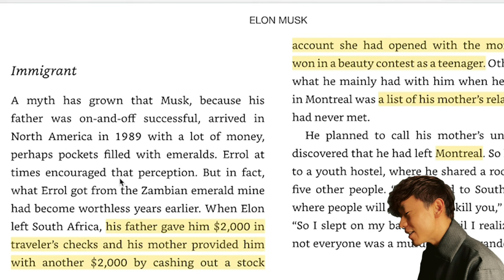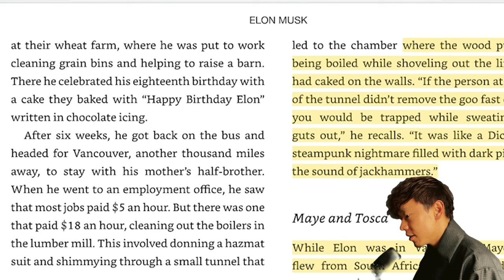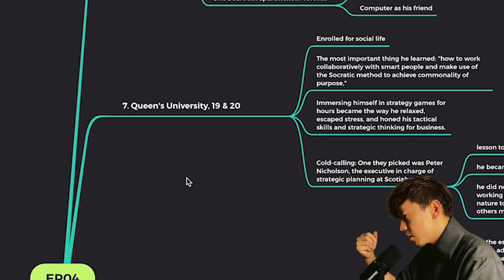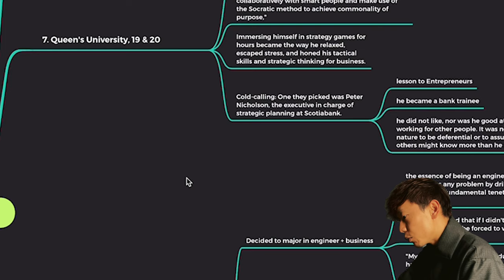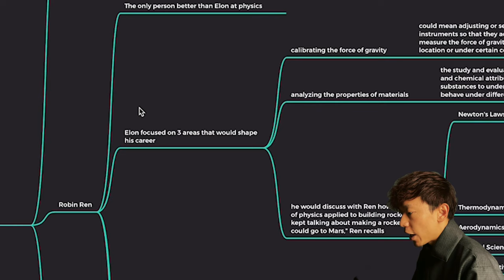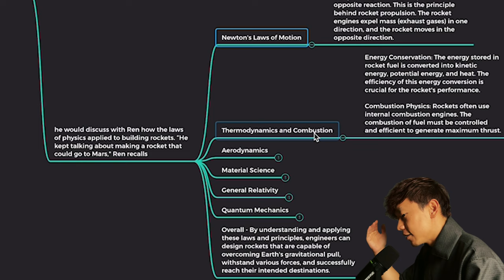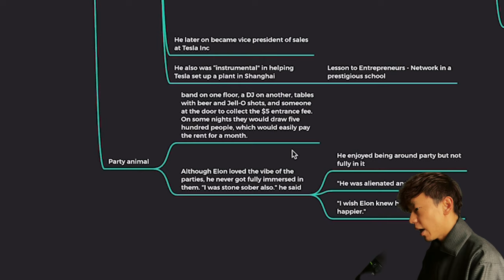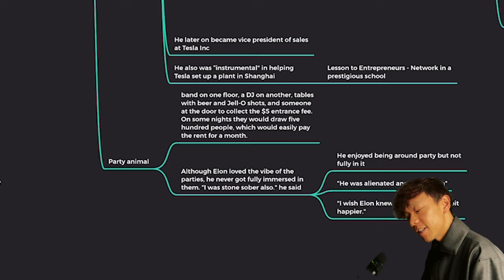Elon Musk: From 1700-Mile Bus Ride to Genius | Biography of Elon Musk | Episode 4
Stand on the brink of life's uncertainties with a 17-year-old Elon Musk, who took a daring 1,700-mile bus ride into a new reality. It’s more than just a journey across Canadian terrain; it’s a plunge into an uncertain future that Musk shaped into an extraordinary life.

In today’s episode, we don't merely recount the steps that took him from South Africa to Canada; we delve into the mindset, the choices, the sacrifices, and the unwavering belief in a better tomorrow. Because, as we've always said, we each possess the incredible power to turn dreams into reality—even when faced with unparalleled obstacles.

But like all daring leaps into the unknown, Elon’s journey came with a ticking visa clock and a myriad of personal challenges. How did he go from an expiring Canadian visa to being at the very heart of tech innovation in Silicon Valley? Tune in for a narrative you won't want to miss. And don’t forget—new episodes drop every Tuesday, Thursday, and Sunday.